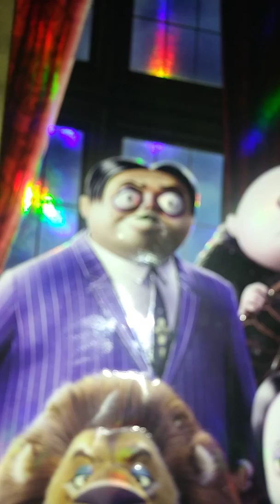Wednesday the 25th 2020 3 32 pm est 😃 hi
I call this gomez addams inspired by the addams family i was in a spooky mood so why not enjoy it be you print time 5 55 pm est. Temp 51 high 52 so have a great 🌙 rpb